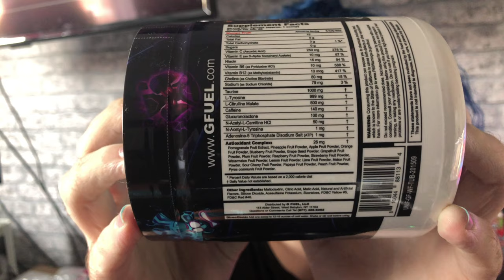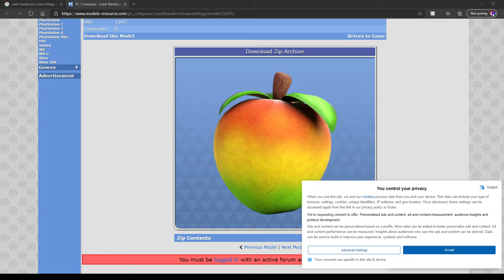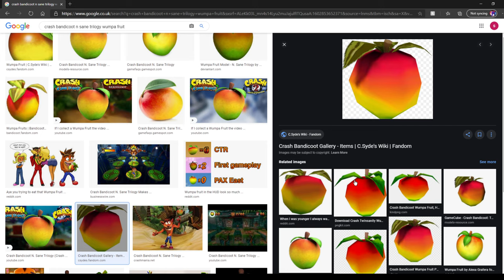GFUEL : WUMPA FRUIT